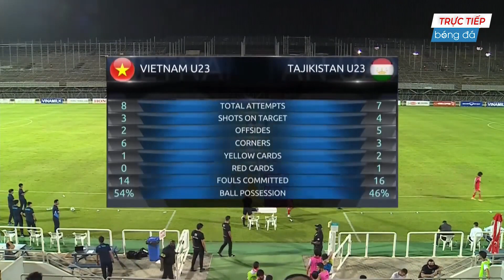🟣VIỆT NAM - TAJIKISTAN | ĐÔI CÔNG MÃN NHÃN, NHƯNG CÁI KẾT LẠI KHÔNG TRỌN VẸN VỚI HỌC TRÒ THẦY PARK